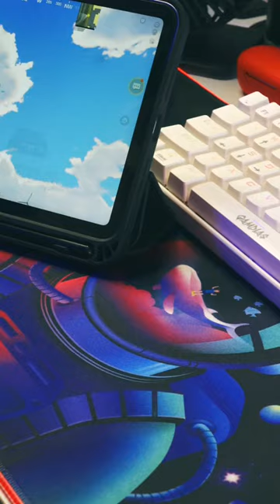Best Finger Sleeves For Bgmi/Pubgm